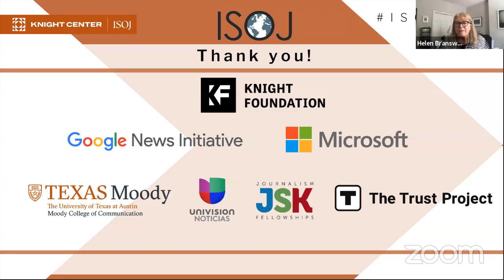ISOJ 2020 Panel: Journalism in a pandemic: Covering COVID-19 now and in the future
Journalism in a pandemic: Covering COVID-19 now and in the future

- Chair: Deborah Blum, director, Knight Science Journalism program, MIT

- Kai Kupferschmidt, contributing correspondent, Science, Germany
- Helen Branswell, senior writer, infectious diseases, Stat News
- Alvaro Pereira, reporter, Stat News
- Vidya Krishnan, freelance journalist, Atlantic, Los Angeles Times, Caravan Magazine, India

00:00 - intro
5:41 - Deborah Blum, director, Knight Science Journalism program, MIT
8:39 - Kai Kupferschmidt, contributing correspondent, Science, Germany
14:11 - Vidya Krishnan, freelance journalist, Atlantic, Los Angeles Times, Caravan Magazine, India
18:52 - Alvaro Pereira, reporter, Stat News